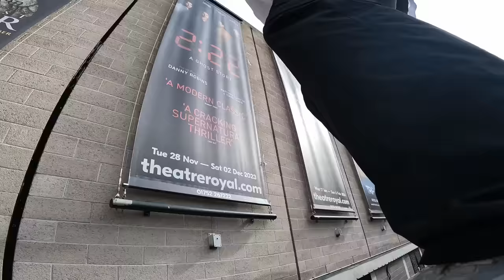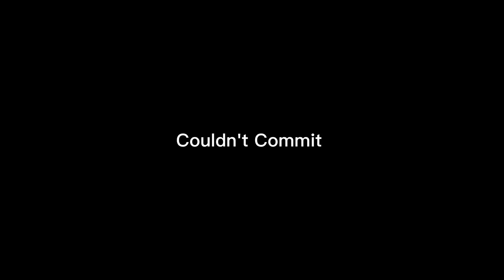Security didn't like this...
Went out in Plymouth for a session, got kicked off soooo many spots which has left lots to come back for, let me know if you want more videos from this sick city!